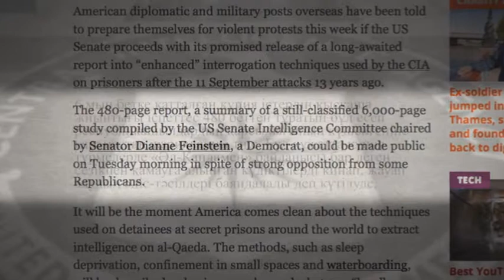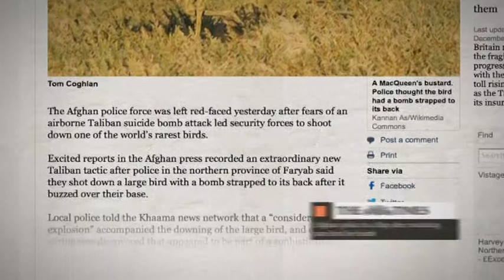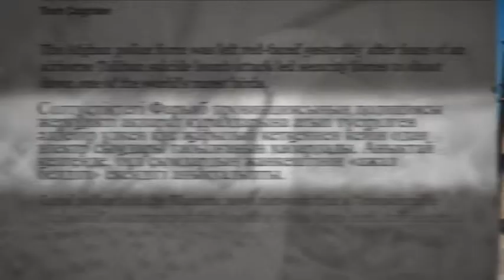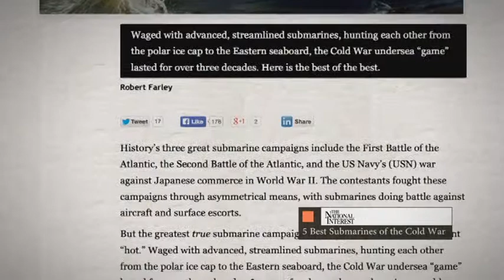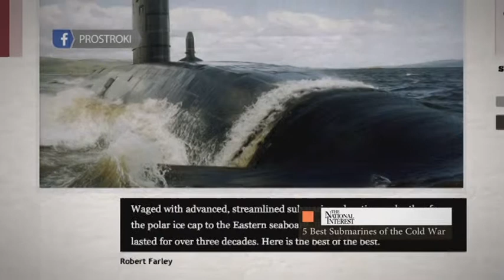Шетелдік БАҚ: шолу және талдау. Бомбамен шатастырылған сирек құс